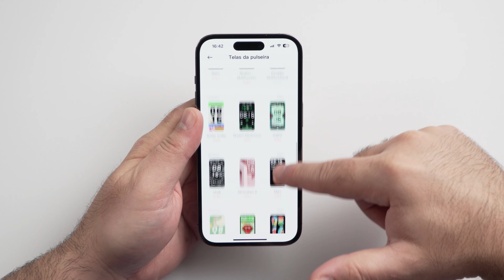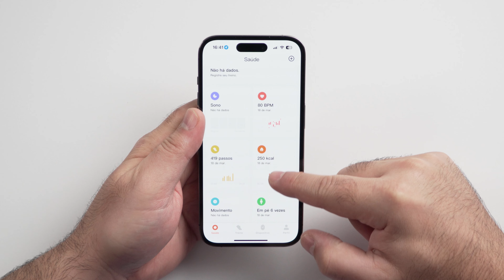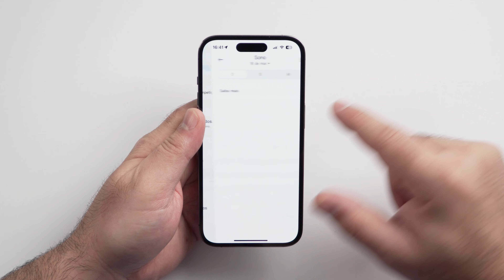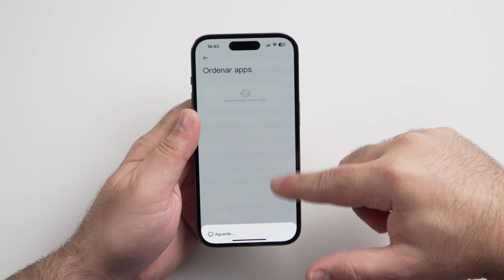REDMI SMART BAND 2 - A Smartband mais BARATA da XIAOMI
Neste vídeo vou fazer a Análise da Redmi Smart Band 2 que é a smart band mais barata da Xiaomi .

Redmi buds 3 Lite e outros presentes.

Sabia que o Canal MASTER TECH JR agora tem uma página dentro do Site da Amazon? Lá indicamos alguns produtos como TV BOX, Sticks, TVS, Soundbar, Smartwatchs, Games e muito mais, todos produtos que eu gosto e recomento, clique no link abaixo pra conferir:

Contatos:
Instagran: mastertechjr